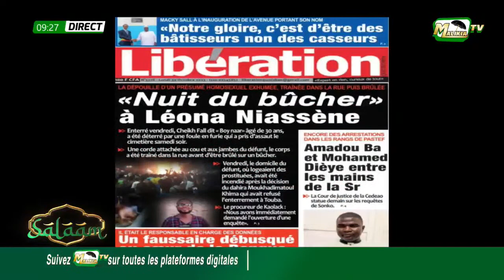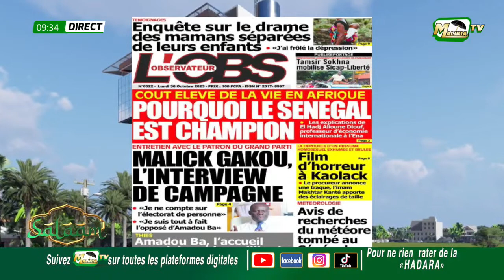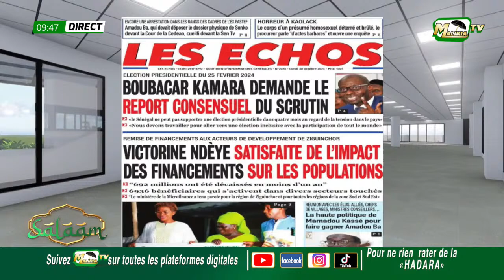🔴[REPLAY] SALAAM - MATINALE DU LUNDI 30 OCTOBRE 2023 Première partie